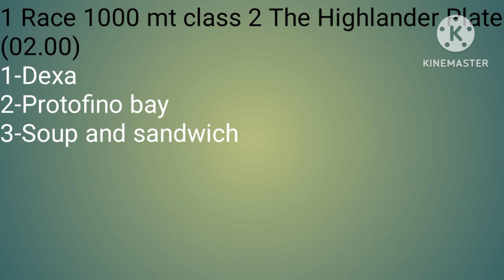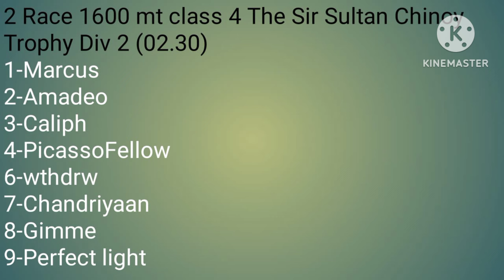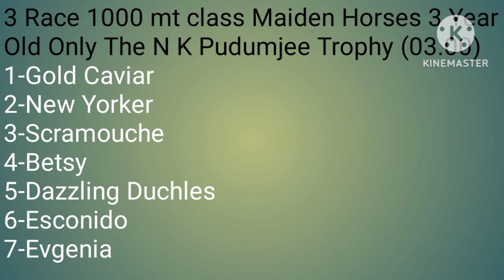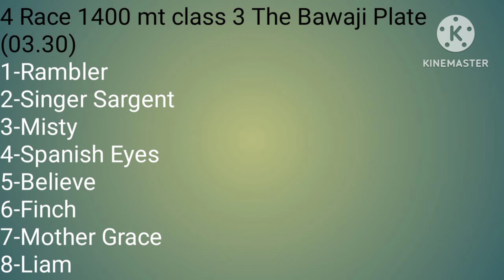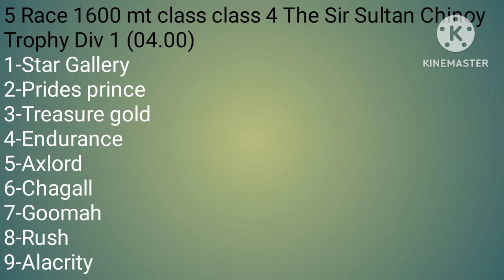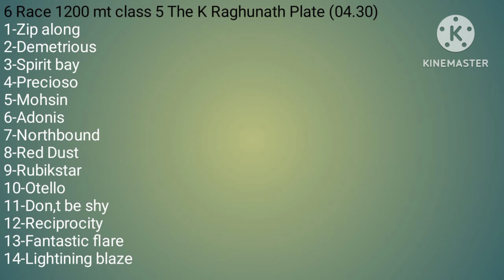Pune horse race l 12/10/2024 l Today horse race l pune horse race tips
Pune horse race l 12/10/2024 l pune race l pune horse racetips